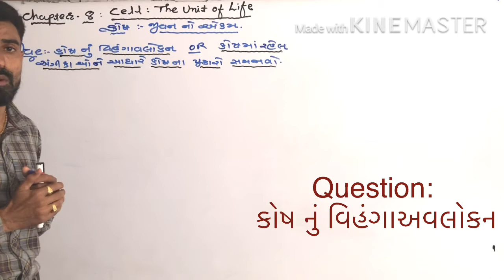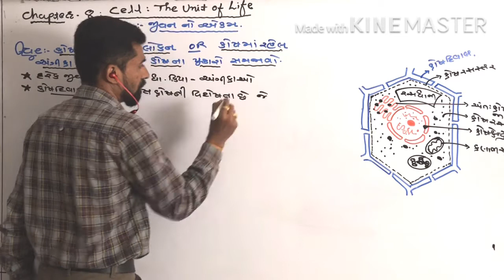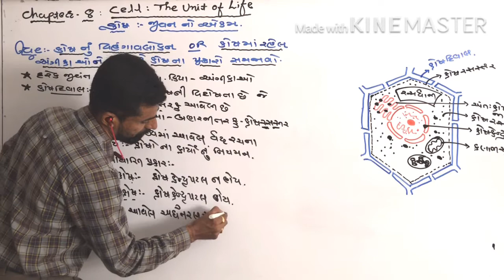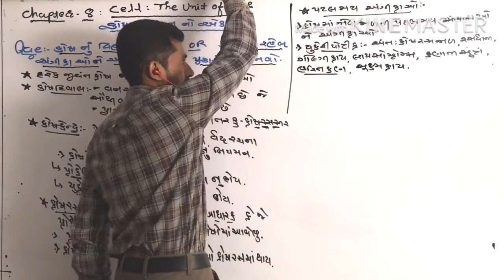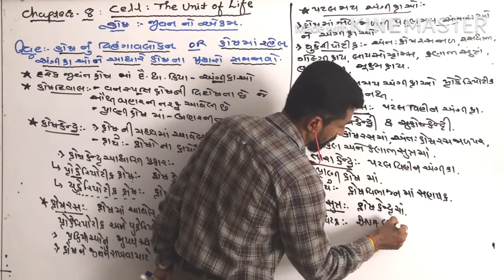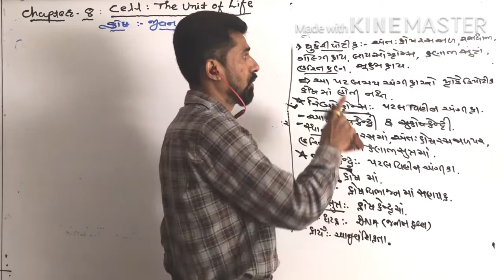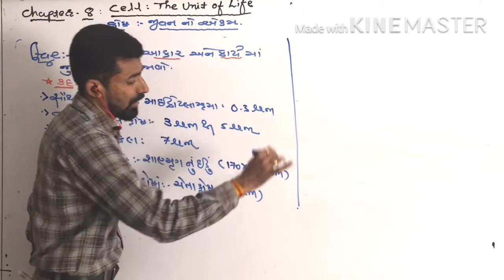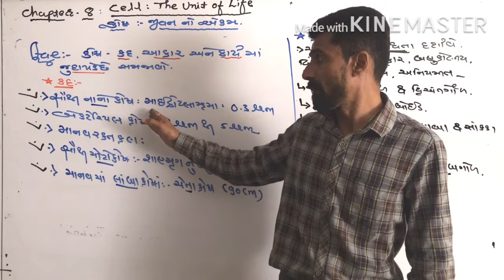Biology:Std:11//Lecture:2//Chapter:8:Cell:The Unit Of Life(કોષ:જીવન નો એકમ)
Chapter:8
Cell:The Unit Of Life
કોષ:જીવન નો એકમ
Question:કોષ નું વિહંગાવલોકન
Question :કોષ કદ,આકાર અને કાર્ય માં
                વિવિધતા ધરાવે સમજાવો